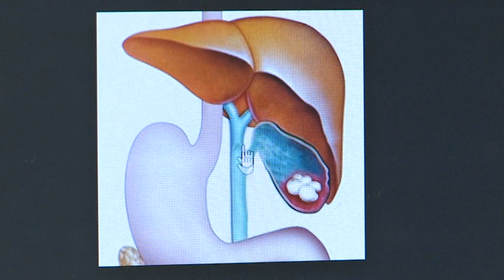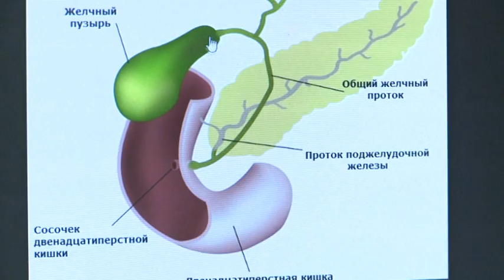Tulžies pūslės akmenligė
„Liepė operuotis, nes diabetas atsirado. Aš virš 20 metų turiu akmenis. Operacijos būtinai jau reikėjo.“,- pasakoja Kuršėnų gyventoja Laimutė, patyrusi tulžies pūslės akmenligės operaciją.
Tulžies pūslės akmenligės gydymo atidėlioti neverta, nes akmens kelionė iš tulžies gali sukelti liūdnų pasekmių. Kaip atsiranda akmenys mūsų organizme ir kokie signalai byloja, kad jau laikas kreiptis pas gydytojus?
„Tulžies pūslės akmenligė dažniausiai jokių simptomų nesukelia ir didžioji dalis žmonių pragyvena gyvenimą nežinodami, kad turi akmenis. Pagrindiniai simptomai – stiprus skausmas dešiniame šone, skausmas po gausesnio valgio, vakare ar naktį horizontalioje padėtyje, nes lengviau pajudėti akmenims. Jie užkemša tulžies pūslės kaklelį ir žmogus jau jaučia stiprius skausmus ir kviečia greitąją pagalbą.“,-  pasakoja prof. Jonas Valantinas, VU Santariškių klinikos Hepatologijos, gastroenterologijos ir dietologijos centro vadovas.

Jokio atsainaus požiūrio į maistą: cholesterolis – statybinė akmenų medžiaga

Tulžies susitvenkimą sąlygoja nejudri gyvensena, nereguliarus maitinimasis, dažnas  vidurių užkietėjimas. Akmenligė prasideda dėl tulžies sąstovio pūslėje, pasunkėjus tulžies nutekėjimui, dėl medžiagų apykaitos sutrikimų, tulžies pūslės ir latakų uždegimo.
Akmenys būna cholesteroliniai, juodi ir rudi pigmentiniai, kurie dažniau susidaro tulžies pūslės latakuose. Dažniausiai susidaro cholesteroliniai akmenys, nes cholesterolis vandenyje netirpus. Kraujyje tirpų jį palaiko baltymai, o tulžyje - tulžies rūgštys ir fosfolipidai. Turi būti tam tikras santykis tarp tų medžiagų ir jei atsiranda per daug cholesterolio, tai jis iškrenta į nuosėdas, formuojasi cholesterolio monohidrato kristalai, kurie sulimpa į akmenis ir formuojasi tulžies pūslės akmenligė.
Sveika gyvensena, tinkama mityba, aktyvus gyvenimo būdas mažina tikimybę susirgti tulžies pūslės akmenlige. Be to, reiktų pamiršti gausiai valgyti aštrų, rūkytą, riebų, keptą maistą. To reikia ir po operacijų.

Maži akmenys pavojingesni

Kas penktas – šeštas vyresnio amžiaus žmogus serga akmenlige. Dažniau skausmus ir skausmo priepuolius pajunta vyrenės nei 40 metų moterys, nutukę ar linkę pilnėti žmonės. Akmenų kiekis ir dydis gali būti įvairus. Jų skaičiuojama nuo vieno iki 200-tų, o dydis - nuo 2 milimetrų iki 10 – ties centimetrų.
„Pavojingesni yra maži akmenys, nes tulžies latako dydys 2- 3 mm, todėl gali užkimšti lataką. Ir blogiausia, kai užstringa ir negrįžta. Tada vystosi destrukciniai tulžies pūslės sienelės pakitimai, pūslė su laiku gangrenuoja, prakiūra ir atsiranda kitos komplikacijos.“,- sako Raimondas Vitkauskas, Respublikinės Šiaulių ligoninės abdominalinės chirurgijos gydytojas.

Viena iš komplikacijų – vėžys

Akmenligė gali kamuoti ir mažus vaikus, taip pat nėščiąsias. Chirurgams tenka operuoti ir per 90 metų perkopusius senolius. Pasak medikų, pati akmenligė nėra tiek grėsminga, kiek pavojingos komplikacijos.
Užsikimšus tulžies pūslei, vystosi tulžies pūslės cholecistitas – ūminis tulžies pūslės uždegimas. Kitas dalykas - akmenys gali migruoti per tulžies latakus ir sukelt kasos uždegimą – pankreatitą. Dideli akmenys gali sukelti tulžies pūslės vėžį.
„Žmonės sensta. Tarkime, šiandien turi akmenuką, bet atidėsi jį 10-20 metų. Per tą laiką gali atsirasti širdies problemų. Išrašys skystinančių vaistų ir atvažiavus į ligoninę su tulžies pūslės komplikacijom, kils problemų, nes esant skystam kraujui bus pavojinga operuoti.“,- teigia Raimondas Vitkauskas, Respublikinės Šiaulių ligoninės abdominalinės chirurgijos gydytojas.

Saugiausia operuoti „ramybės“ periodu

Tulžies pūslės akmenligės gydymas – operacija. Dažniausiai jos reikia tuomet, kai vargina skausmai, pykinimas, nevirškina skrandis. Po pirmųjų skausmų konsultuoja chirurgas. Profilaktiškai tulžies pūslė nėra šalinama.
Daliai žmonių vystosi komplikacijos net ir pašalinus pūslę. Jos vadinamos postcholecistektominiu sindromu: likę akmenukai tulžies latakuose, latakų susiaurėjimas, tulžiniai viduriavimai, storosios žarnos navikai.
Tirpdyti akmenis – jau nebenaudojamas metodas. Ypač atsiradus laparaskopinei chirugijai, kuri priskiriama dienos chirurgijai.
Ligonį vieną dieną paguldo į ligoninę ir po nakties jis jau išrašomas namo. Po 7 dienų jis jau yra darbingas, jokio pjūvio pilve, jokių randų, kosmetinių defektų.
„Jeigu mes operuojame ramybės periodu, kai tulžies pūslė be uždegimo požymių, be komplikacijų, tai po operacijos išrašoma per kelias dienas. Nedidelių komplikacijų rizika vienam iš šimto. Tačiau jeigu paciento sulaukiame komplikacijų stadijoje – rizika yra jau dešitmys iš šimto.“,- pasakoja Raimondas Vitkauskas.
Tulžies pūslės akmenys matomi echoskopu. Todėl medikai pataria tikrintis profilaktiškai, kad vėliau iš pusiausvyros neišmuštų tulžies pūslės akmenų sukeltas priepuolis.